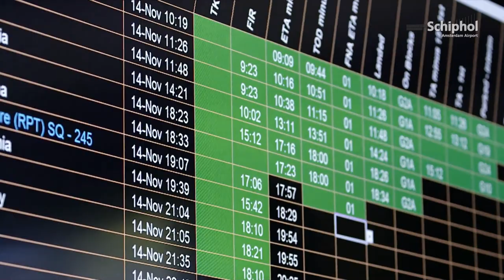Schiphol 'Down Under' deel 3: Brisbane ontvangt wereldleiders voor G20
In maart van dit jaar ontving Schiphol een groot aantal wereldleiders Zeven maanden later - van 14 t/m 17 november - organiseerde Brisbane Airport in Australië een vergelijkbaar ontvangst van staatshoofden. Van NSS-top op Schiphol naar G20-top op Brisbane. Aan 'onze' Edward de vraag om met zijn kennis en ervaring uit Nederland in Australië te helpen bij deze flinke onderneming. In totaal kwamen er 70 vliegtuigen voor de G20 naar Brisbane. Edward laat zien hoe dat ging.